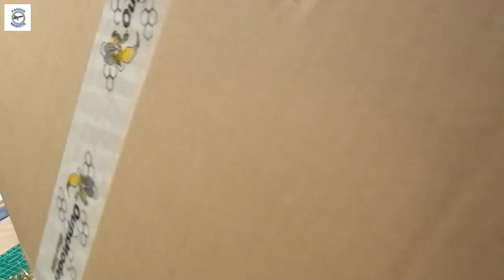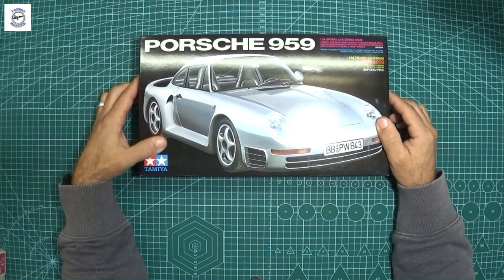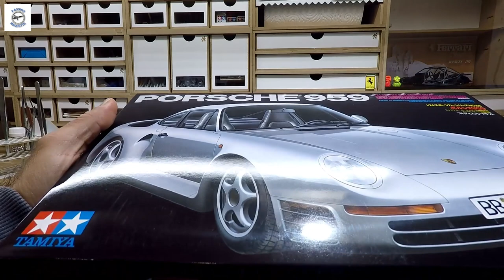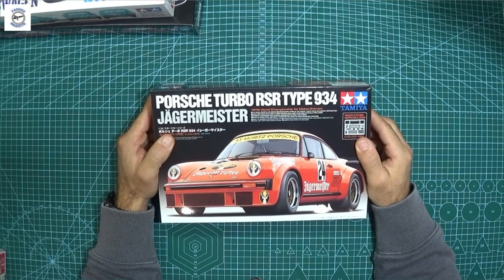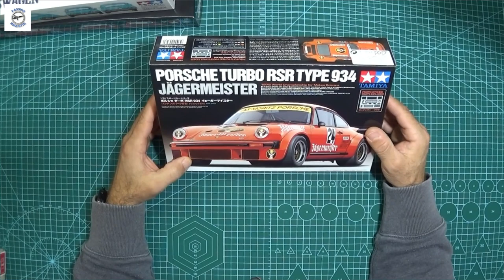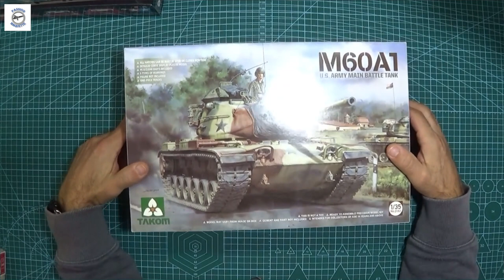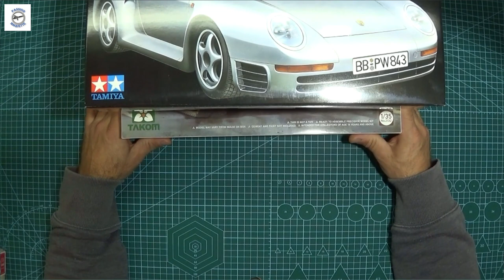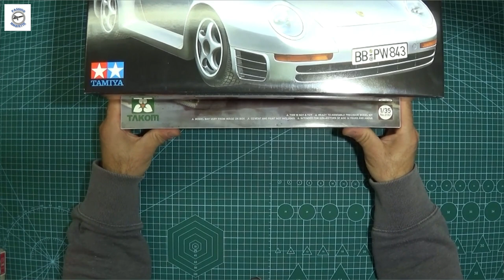UNBOXING... Passion Maquette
BONNE FETE ^_^
Bonjour les amis petite vidéo pour vous faire partager une ouverture d'un
colis bon visionnage merci et a bientôt ...